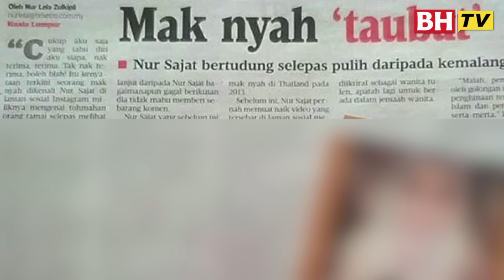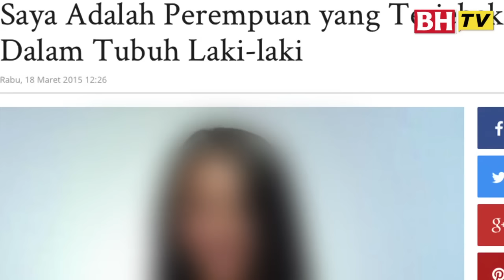[KAPSUL BHTV] JOM TANYA USTAZ - Adakah aurat mak nyah seperti wanita?